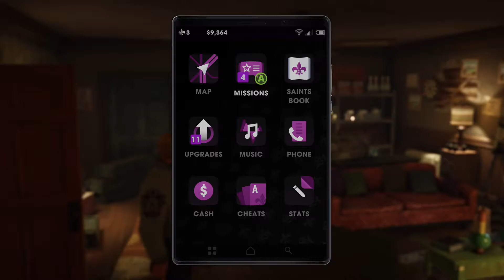Saints Row The Third: Remastered (Xbox One X) Gameplay Walkthrough w/ Commentary (Part 2)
Here it is folks! Part 2 of my gameplay walkthrough video of Saints Row: The Third (Remastered) (just released on Xbox One on May 22nd). This game was developed by Volition and published by Deep Silver.

This is an open-world game (similar to the GTA games) set in the fictional city of Steelport, where you play as the leader of the 3rd Street Saints, a notorious gang that wants to take over the city by eliminating all of the other gangs. At this point in the series, the Saints have actually evolved into a media and consumer organization with their own brand.

Timestamps:

1:01 - Mission 4 (Steelport Here I Am)
11:57 - Mission 5 (Party Time)
24:30 - Mission 6 (Guardian Angel)

I tend to play all kinds of different games on a regular basis.